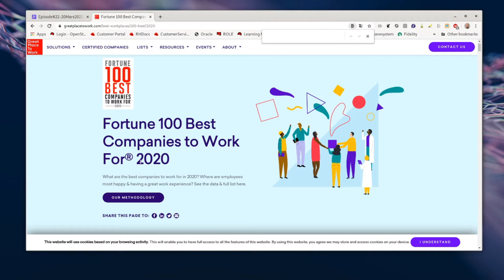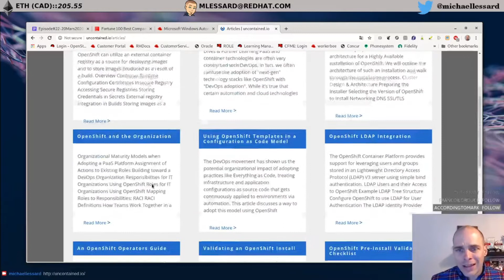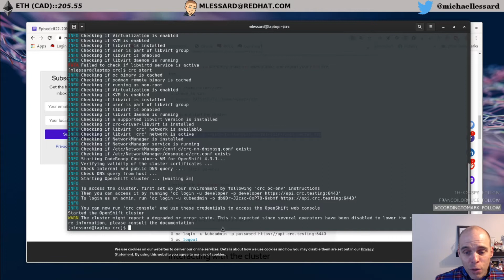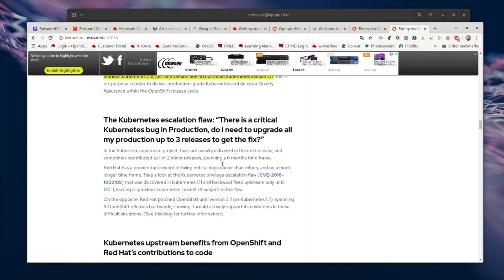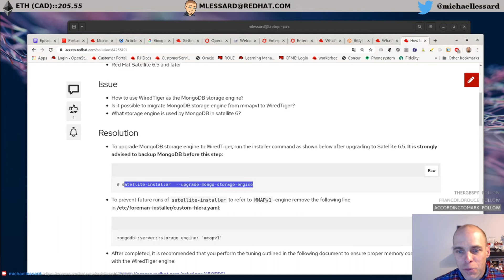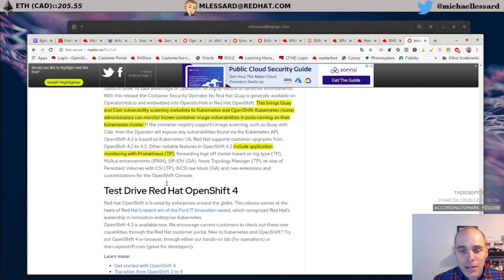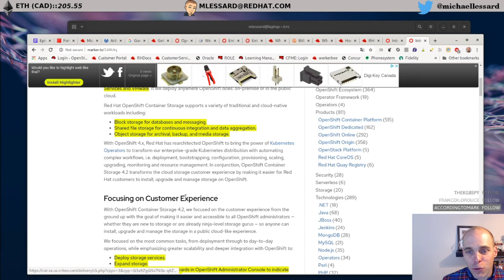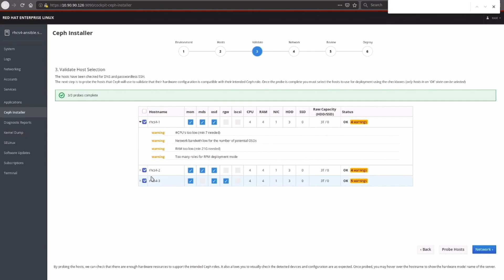Episode22::20/03/2020 - SON CORRIGÉ - CodeReady Containers, RHEL 8.1, Openshift 4.3 et OCS 4.2, Ceph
Début: 4:07

Red Hat SUMMIT 28-29 avril (Gratuit) !!

Installer et utiliser rapidement Openshift 4 sur votre laptop avec Codeready Containers (CRC)

Nouveautés processus de mise à jour de Satellite 6

Mise à jour de MongoDB WiredTiger pour Satellite 6

DERNIERES SORTIES
RHEL 8.1 - 4 décembre.

Openshift 4.3 et Openshift Container Storage (OCS) 4.2 - Jan 15
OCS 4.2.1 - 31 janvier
    AWS et VMware pour l’instant, attention, gourmand en resources !!